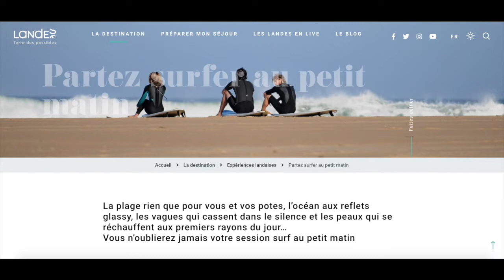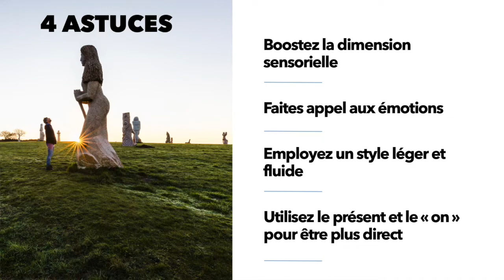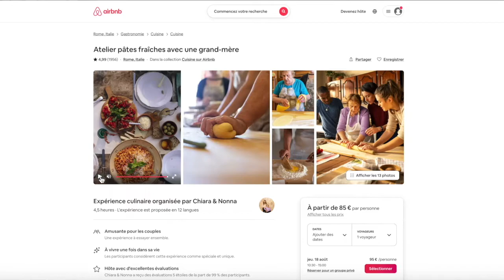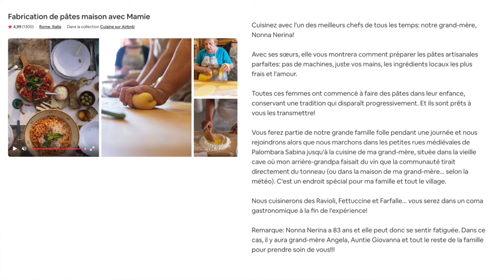Session 4 Savoir raconter son expérience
Tutoriel : Tourisme expérientiel en Côtes d’Armor
La série des tutoriels « Développer des offres touristiques expérientielles pour la saison Automne-hiver en Côtes d’Armor » s’adresse aux professionnels du tourisme qui souhaitent développer leurs activités en autome-hiver.
Produit par Côtes d’Armor Destination, ces tutoriels ont été réalisés par l’Agence Signe des Temps dans le cadre du projet européen Interreg France Manche Angleterre « EXPERIENCE » dont les actions sont cofinancées à 69 % par l’Europe.
Pour ce 4ème et dernier rendez-vous, tous les conseils pour se raconter et mettre en valeur son expérience. Le storytelling ou l'art de se raconter : pourquoi c'est important ? quelle méthode utiliser ? Signe des Temps vous livre ses astuces…